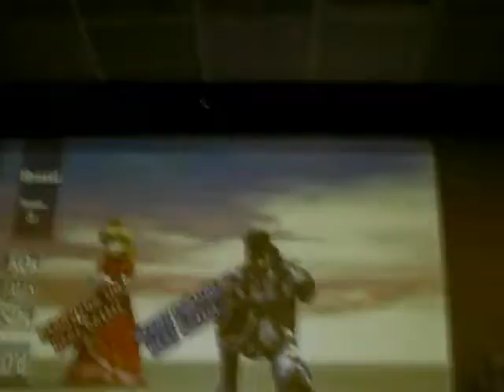Cyber Arena 2 - You Vs. Zjiin part 2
Cyber arena 2.